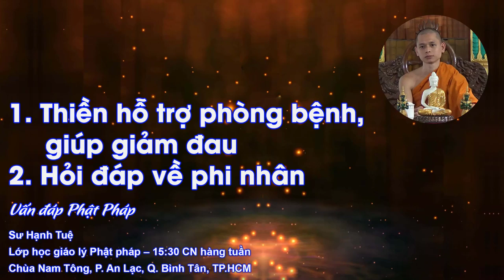2002. Thiền hỗ trợ phòng bệnh, hỏi đáp về phi nhân - sư Hạnh Tuệ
Vấn đáp Phật Pháp - sư Hạnh Tuệ
1. Thiền có thể chữa bệnh không?
2. Các vấn đề về phi nhân.